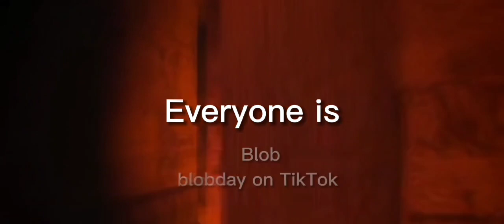Everyone is dumb | Gacha Club | Edit | Judy Roblox | Trend